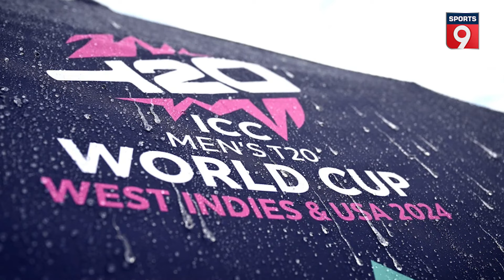IND vs SA: T20 WC 2024 Final अगर बारिश के चलते हुआ रद्द तो कौन होगा Winner? | India | South Africa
India vs South Africa Final: भारत और साउथ अफ्रीका के बीच टी20 वर्ल्ड कप 2024 का फाइनल मुकाबला 29 जून को खेला जाएगा। लेकिन अब फाइनल मैच से पहले ही फैंस के लिए बुरी खबर सामने आई है। इस मैच पर बारिश का खतरा मंडराया है।